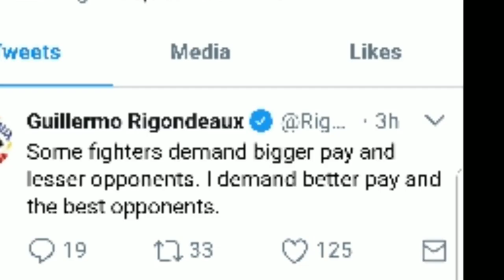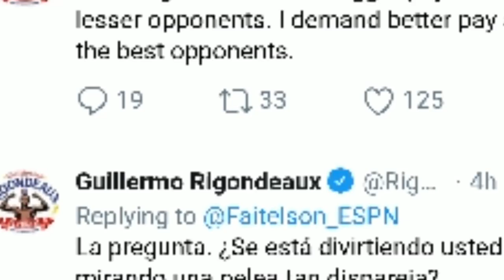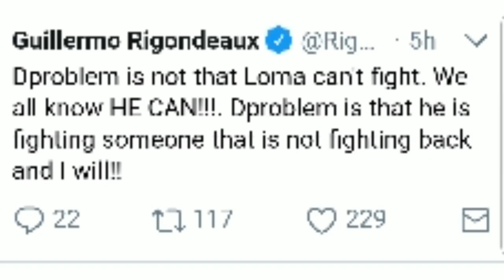Guillermo Rigondeaux REACTS to Lomachenko's win over Marriaga "I will stop him"